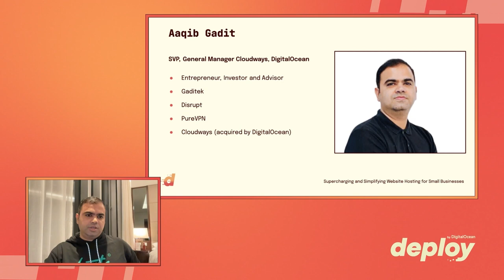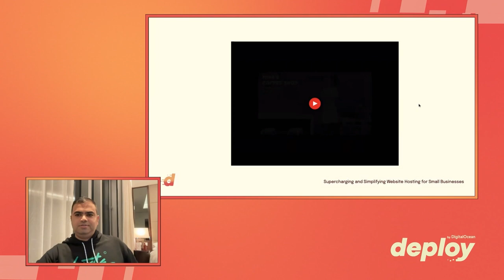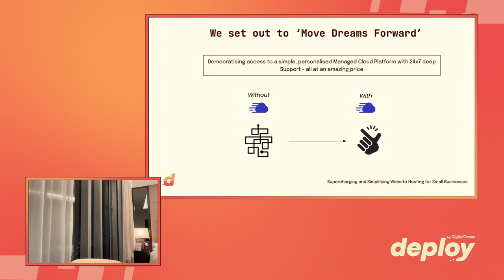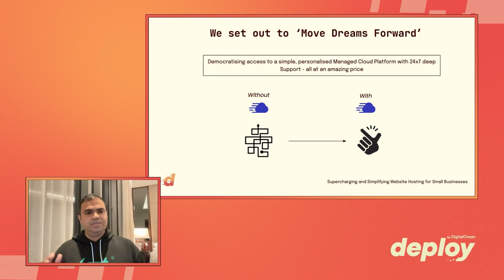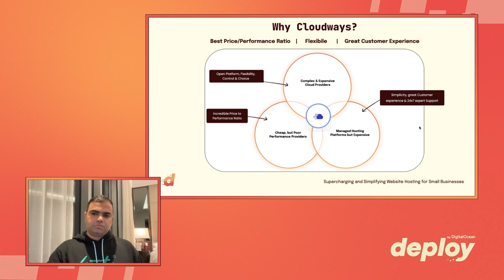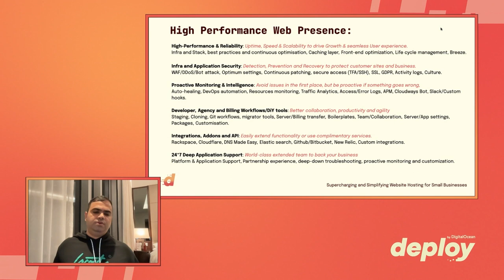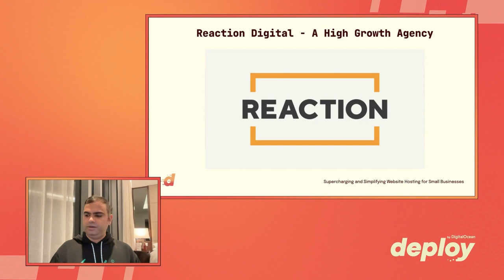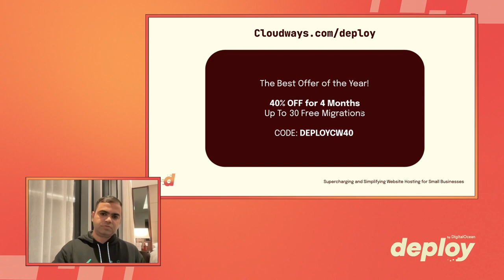Supercharging and Simplifying Website Hosting for SMBs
Web hosting is essential for your digital business, but it shouldn’t be where all of your focus goes when building something great. Cloudways has empowered global businesses to create without complexity by providing reliable and simple managed hosting services. Join us as Cloudways’ CEO dives into the challenges small businesses face when scaling their online presence and provides strategic takeaways to help you scale your websites easily.

Presenter:
Aaqib Gadit, CEO at Cloudways